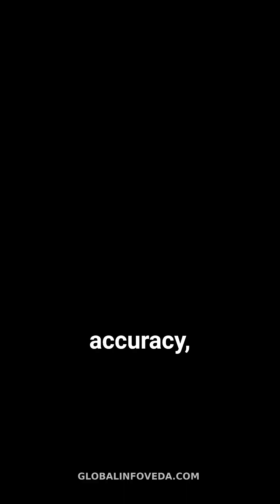Why India Acquired LORA: Filling the Gap Between Rockets and Ballistic Missiles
India has acquired the Israeli LORA (Long-Range Artillery) missile system to address the capability gap between short-range multiple launch rocket systems like Pinaka and longer-range ballistic missiles such as Prithvi or Agni. The quasi-ballistic LORA offers precision strikes up to 400 km with a circular error probable of 10 meters, featuring a high-speed trajectory that's harder to intercept than cruise missiles like BrahMos. Its air-launched variant integrates with Su-30MKI jets for stand-off attacks, diversifying India's arsenal, enhancing rapid response against fortified targets, and bolstering deterrence amid border tensions with China and Pakistan, while promoting defense self-reliance through technology transfers.